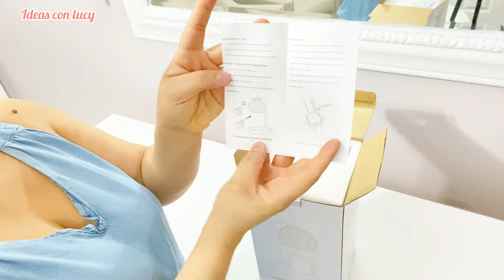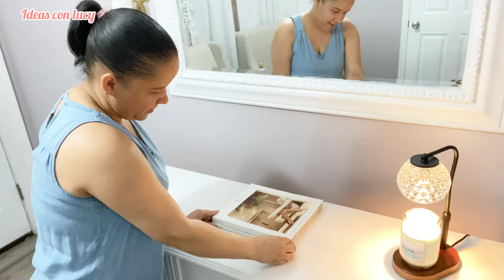Comó Decorar una sala pequeña /ideas para decorar tu sala pequeña en verano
Hola mi gente hermosa hoy les muestro como decoro mi sala pequeña ideas para
espacio pequeño ideas fresca para verano como decorar tu sala que se vea mas fresca y elegante

SIGUEME

MI TIENDA

El calentador de cera